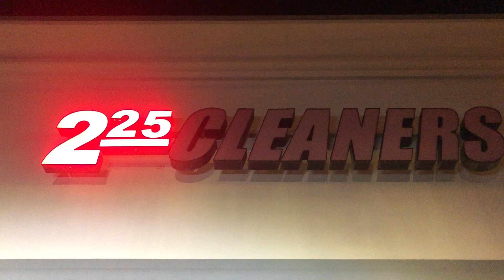9827 Potranco rd $2.25 cleaners 8/13/19